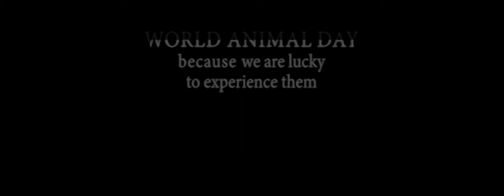WORLD ANIMAL DAY BY MEMUCO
SONG REMIX BY MEMUCO FROM ALAN MUNRO "HOLD ME TIGHT" AND "FLY" BY WINDSIDE